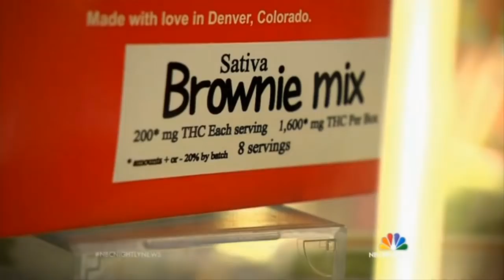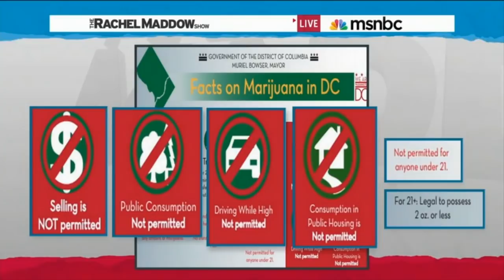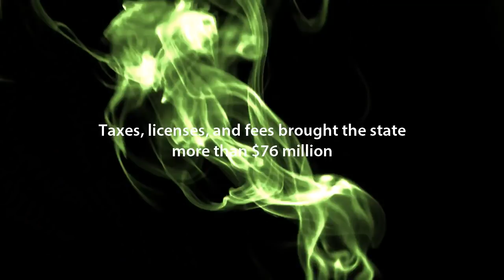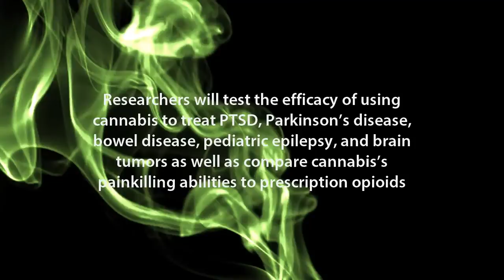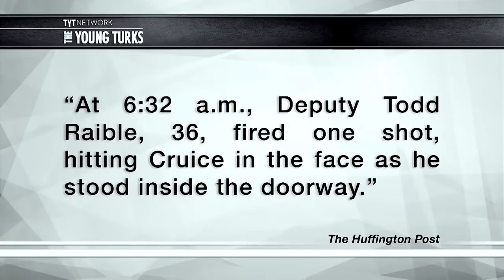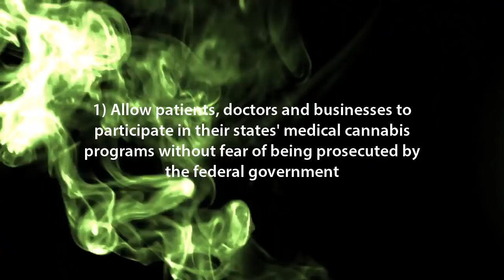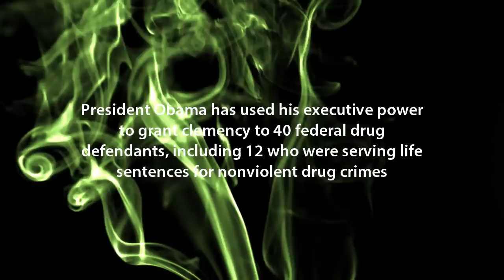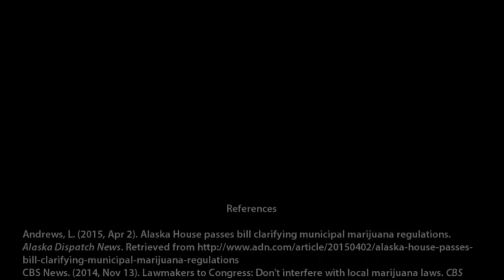Road to Legal Cannabis in America 4 (Documentary)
Also check out Part 5 Part 3 Part 2 Part 1 & my other documentaries!

To keep the ad-free documentaries coming, please consider donating to EndPotProhibition.

'3 Ghosts 1', 26 Ghosts 3', & '29 Ghosts 4' by Nine Inch Nails